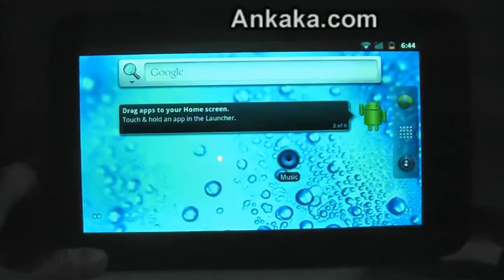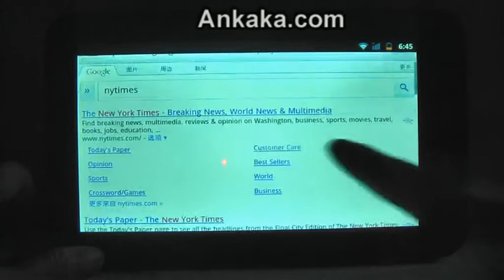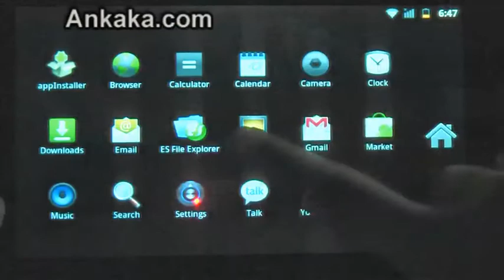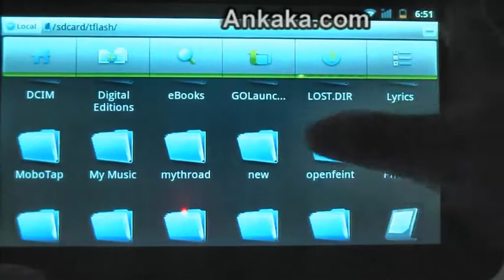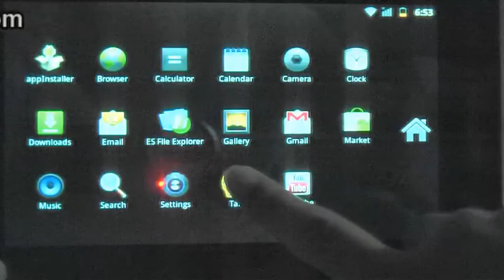Android 2.3 Tablet cTab D7 Multi-Touch Capacitive 7" Screen, Flash, 1.2 G CPU -Ankaka.com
cTab D7: Multi-Touch Capacitive 7" Screen, Flash, HDMI, Camera, 4GB, 1.2 G CPU, 512M RAM, Android 2.3 Tablet
Package List  1 x cTab D7: Multi-Touch Capacitive 7" Screen, Flash, HDMI, Camera, 4GB, 1.2 G CPU, 512M RAM, Android 2.3 Tablet
1 x AC Adapter
2 x USB cables
1 x English User Manual

(1). This item uses Android system. So if you want to run Microsoft programs, you will need to download applications from the Android Marketplace.
References:
(2). The computer cannot be turn on.
a. Check the battery to make sure it is charged.
b. Check the machine again after connecting the power adapter.
(3). There is no voice from the earphone
a. Check the volume setting
b. Check the connection of earphones
(4). Noise
a. Check whether the earphone plug is clear as dirt could bring noise.
b. Check if the music file is broken. Confirm the problem by trying another one

General
Operating System  Android 2.3
Product Type  Tablet PC, MID
Keyboard  Touch screen
Pointing Device Stylus or finger
Battery Type  1-Cell 4200MAH Li-ion Battery
Battery / Run Time (up to)  working time: about 3-4 hours; standby time: about 18-24 hours
Voltage required  100/240V AC Adapter